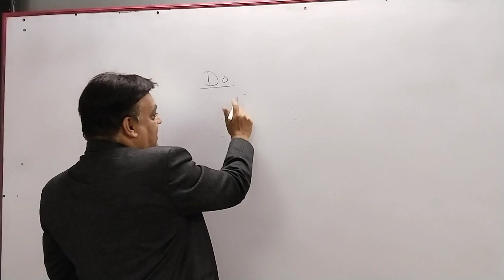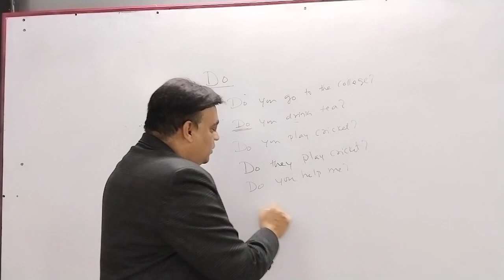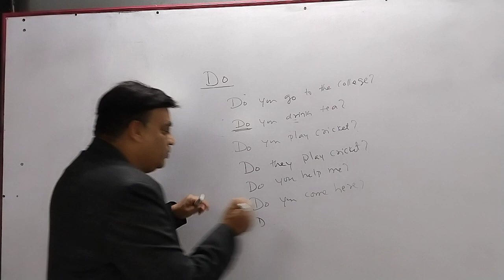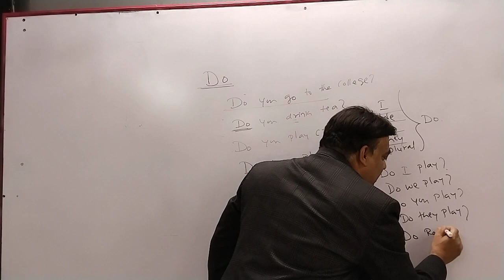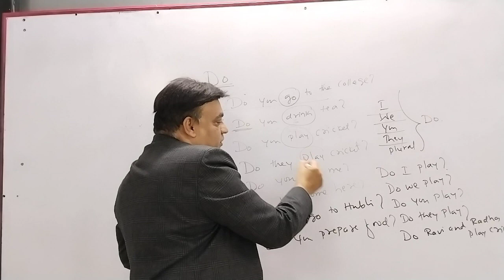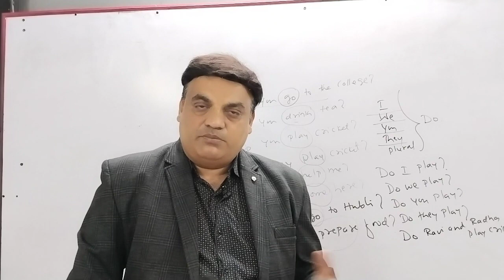September 28, 2022